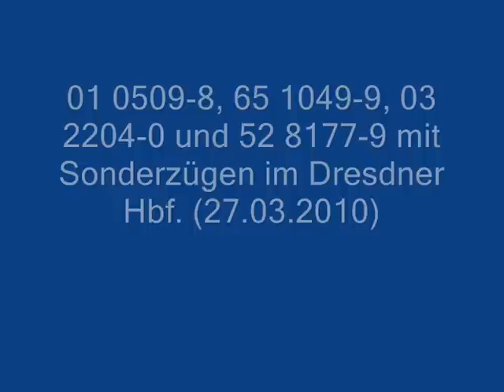01 509, 03 204, 52 8177 und 65 1049 mit Sonderzügen in Dresden.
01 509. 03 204, 52 8177 und 65 1049 waren beim 2. Dresdner Dampfloktreffen  mit Sonderzügen in Dresden unterwegs.(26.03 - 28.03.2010)